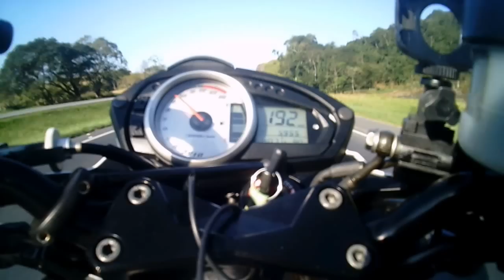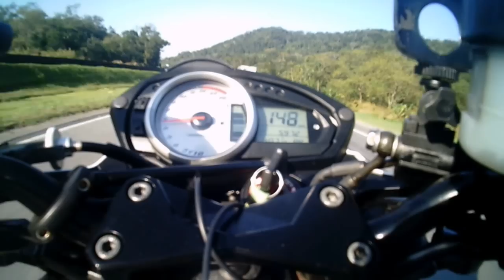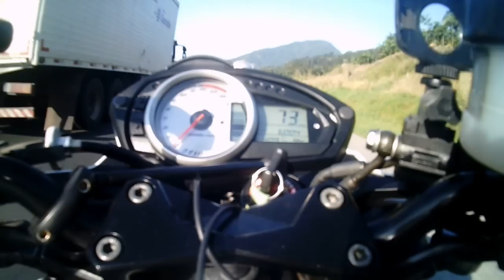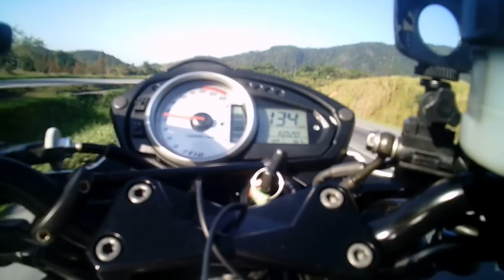Z750 TOP SPEED,SQN..br116 pesada de caminhoes,5marcha ./Sergio Silva Z750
Olha a er6 do mano a mais de 200km.Pena que a aceleradinha foi de 5 marcha,voltando de curitiba,muito caminhão...